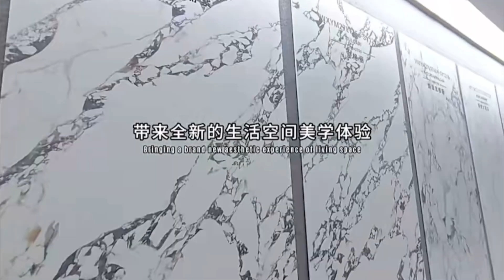120×240CM Silky Porcelain Surface Series tile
DiTuo sintered stone (Ceramic Surface)slabs.
Large format China porcelain slabs is ultra compact- and non porous material,resistant form stain,scratch(mohs grade 7 as hard as quartz）and uv-light.plus the unique anti-bacteria nanotreatment,the surceface is resistant from bacteria and can be easily cleaned lt is one of the ideal materials to be wused as countertops,surface of walls,floors,cabinets and any other surfacing aoolications.